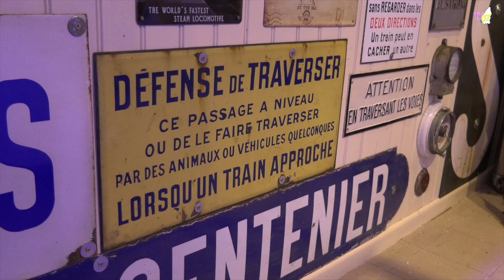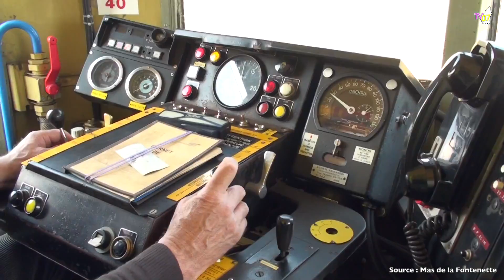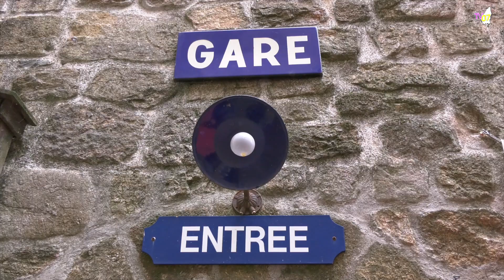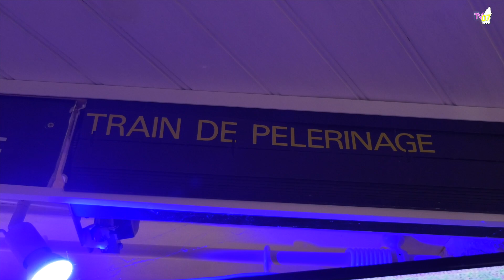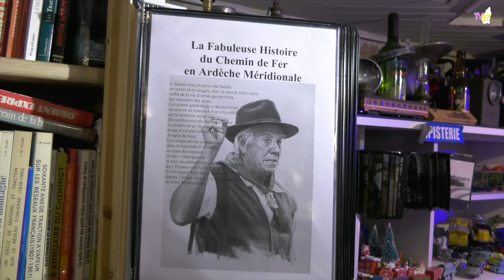TV07 : Le Petit Musée à Dédé sur l'histoire du chemin de fer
Venez découvrir « Le petit musée à Dédé » pour connaître l’histoire du chemin de fer en Ardèche méridionale.
Cet espace mémoire est géré par Dédé l’Ardéchois, fils de cheminots, dont la passion des trains devient un combat quand, le 1er avril 1988, la ligne de chemin de fer reliant la vallée du Rhône à la Cévenne Ardéchoise ferme à tous trafics.Pendant 8 années sous la bannière de VIADUC 07, il réussit, entouré d’une centaine de bénévoles à sauvegarder une partie de ce patrimoine ferroviaire, par le biais d’une souscription, et à mettre sur les rails le Train Touristique de l’Ardèche Méridionale.

Pour lui rendre visite c’est très simple, il suffit de lui passer un coup de fil . Le musée n’est en effet visitable que sur demande, mais comme André habite juste à côté, et n’est en général pas très loin, c’est avec plaisir qu’il viendra l’ouvrir pour vous.

Music from Uppbeat (free for Creators!)
@o/count-on-you